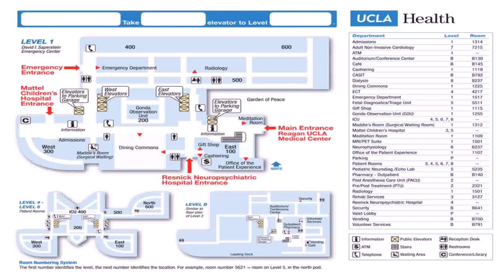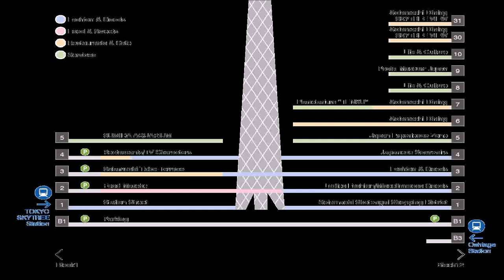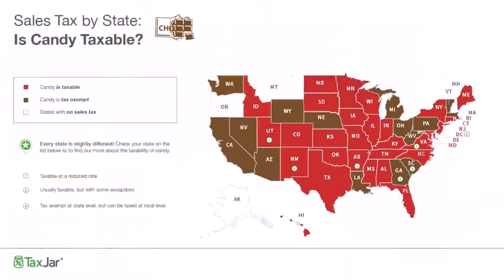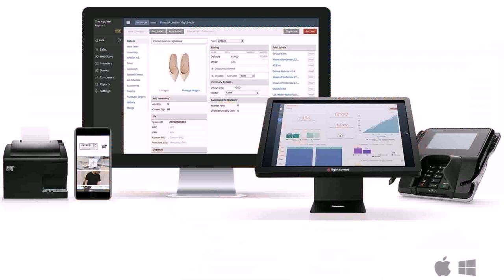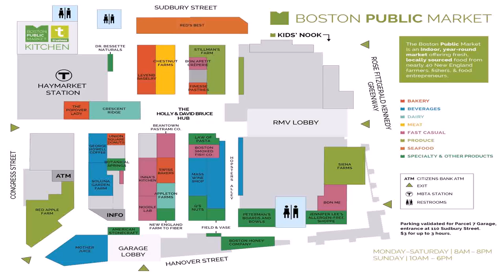Floor Plan For Candy Shop